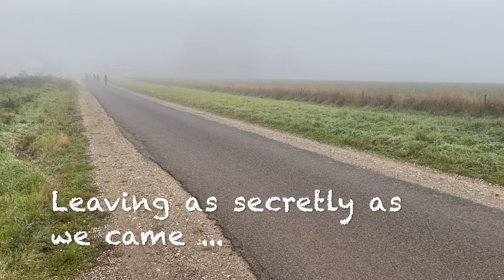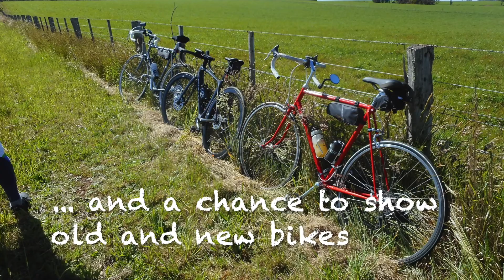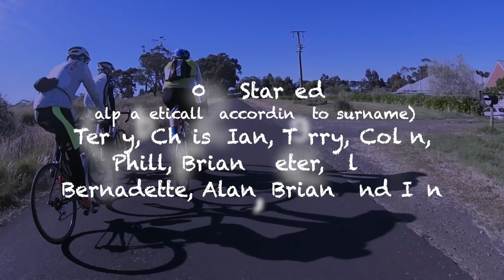The Sunday Morning Group 2021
A Sunday Morning Group of venerable cyclists survives 2021